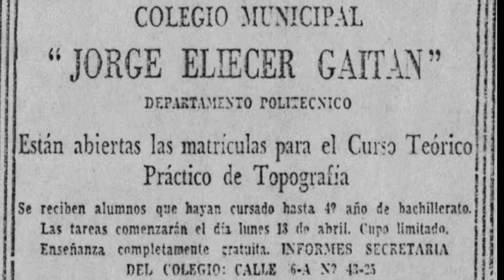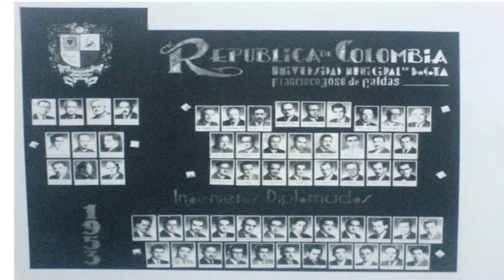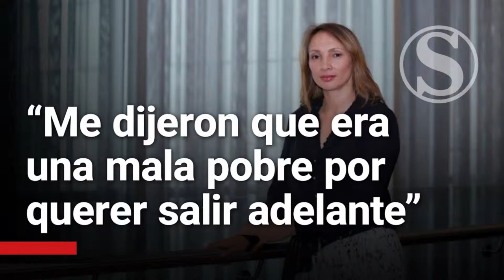Historia Universidad Distrital - GNUBIES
CC-BY:
DANIEL ORLANDO VILLESCAS MORA